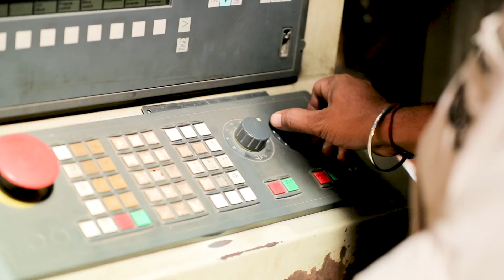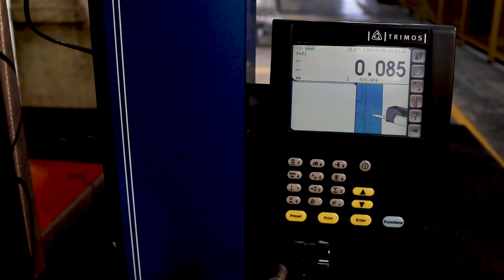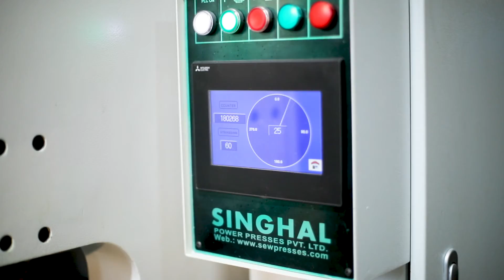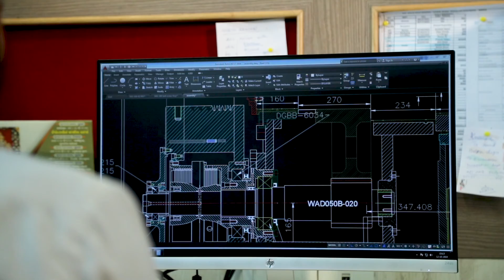SEW Presses - Singhal Power Presses Pvt. Ltd.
Company Profile
SEW is a flagship company of I.S. Chawla Group of Companies established in 1950 at Mumbai to cater the Indian Manufacturing Industry with precision and quality industrial machinery at reasonable value. SEW has set up its own manufacturing unit at Rajkot in 1989, a workshop machinery hub in India. We have manufacturing facilities in more than 50000+ square meter at Shapar (Veraval) & Bhunava Industrial Area near to Rajkot.

Engineering Value
SEW' holds a unique position in the Sheet Metal Forming industries – we offer metal forming, cutting, blanking, piercing, stamping solutions that are reliable and stable in value. Using innovative technologies, we strive at enhanced cost-effectiveness and even higher efficiency in tomorrow's production. The SEW brand is well positioned in almost all market segments. This is what our unique “Engineering Value” performance slogan is based on. A promise that reflects our outstanding commitment and our pursuit of actively contributing to our customer's value chain.

SEW's key asset: Qualified Staff
The design and construction of Power Presses involves in-depth process engineering deep- knowledge and longstanding experience. Therefore, our highly competent and experienced staff in the design development, manufacturing, assembly, marketing, sales, service and administrative divisions are engaged. That is the crucial point: a company is only as worth as the employees who work for it! The mission of our deeply committed cross-national project teams is to secure our leading position in the fierce competition.
SEW stands for competent, commercially driven solutions in forming technology. For innovations that are unique in the industry. Re-evaluating and enhancing ideas consistently. For setting new standards for commercially driven solutions in forming technology. We have a work force of over 125 highly motivated skilled labour and 50 strong professionally qualified staff in Design / Production / Planning / QC / Fabrication / Assembly.

Infrastructure
SEW have full-fledged state of the art in house manufacturing facilities of and are equipped with the highly accurate machinery, which ensures reliability / interchangeability and availability of components even after long period. Our Setup is equipped with mother machineries like CNC Base Flame Plate Cutting Machine, Hydraulic Plate Straightening Machine, Shot Blasting Machine, Stress Relieving Vibrators, and very well equipped Fabrication Shop / Machine Shop, we have of renowned brand precision CNC / HBM’s Machines e.g. SNK / SKODA / DOOSAN / PAMA / ASQUITH / WOTAN / WMW with facilities of single job operation up to 5 Meter also with VMCs’, CNC Turning Centers’, CNC VTL’s TOS, SCHEISS, DORIES, DISHAM, STANKO, CNC KAFO Milling, NILE Gear Grinding Machine & HOFLER Gear Teeth Profile Testing Machine. For continued endeavor to upgrade our products, we are regularly updating our in-house machining facilities.

Quality Assurance
SEW Team strives to achieve superb quality and product reliability of all products. Our Quality System emphasizes and maintain stringent quality checks at every stage of the manufacturing process.
We strictly adopt our Quality measures from the beginning i.e. from purchase of raw materials to dispatch of machine and make sure there are no compromise with the Quality at any level. We use liquid Nitrogen / Induction Heater i.e. ‘No Hammer on Bearing Assembly’ Policy and make sure precision in machine manufacturing. We strictly maintain our quality control with the use of periodically calibrated precision instruments.
SEW Presses are passed through series of Pre-Dispatch Inspection checks at various stages of final assembly before leaving the plant.

Customer satisfaction
SEW is committed to offer our customers true benefits and added values along the entire useful life span of machines through premium-quality, efficient and precision manufacturing machines, systems and process solutions, as well as comprehensive services. We therefore focus fully on our customers' current and future requirements, which we ensure not only to meet but also to exceed. This is achieved by learning about customer Feedback satisfaction. To check this, we regularly conduct surveys on various aspects, such as product quality, services, adherence to contracts and deadlines or technician calls.

Systemized service
Our service portfolio is focused on customer-specific and preventive machine and maintenance service, personnel development and training. Our process optimization increases our production capacity as well as improve process safety, parts quality and energy efficiency. Our PAN India service network ensures immediate support you in maximizing the potential of your press shop. Our main priority is always to ensure the best-possible.
With 30+ Years of recognition from Customers it is our goal to excel and maintain the trust of customer and are committed to being the first choice for best in class power presses.